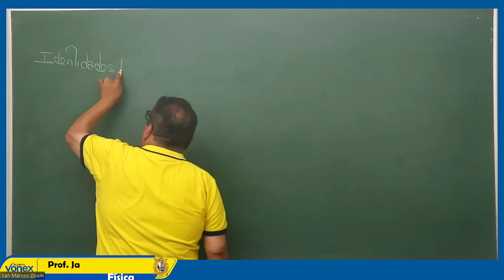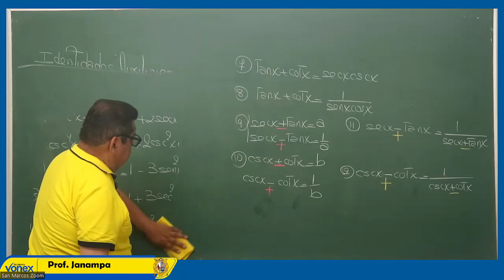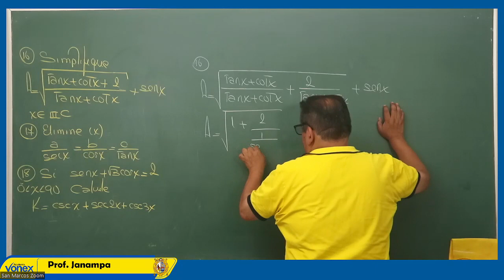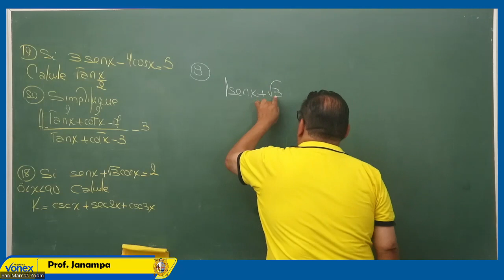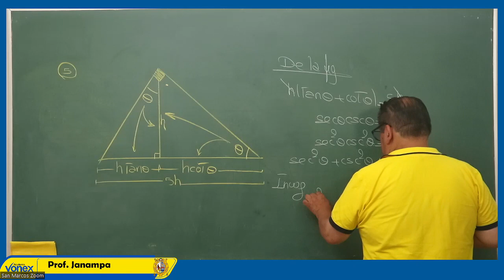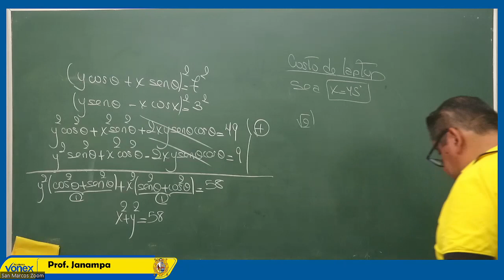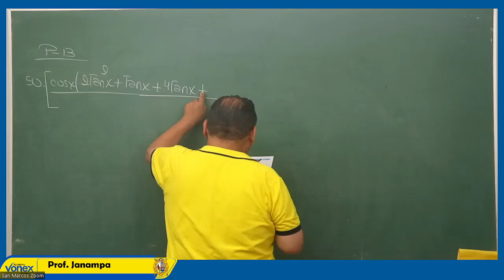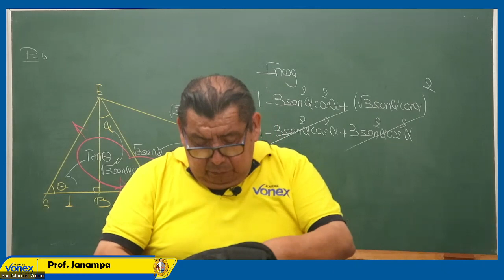Trigonometria sem9 presencial